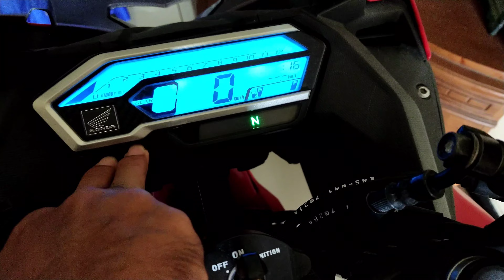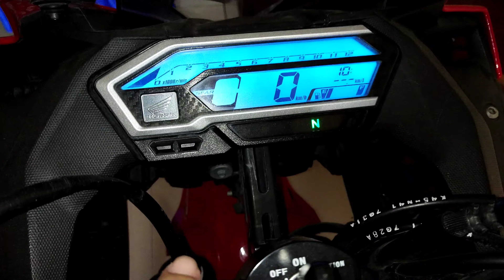Cara mengatur jam digital CBR 150R